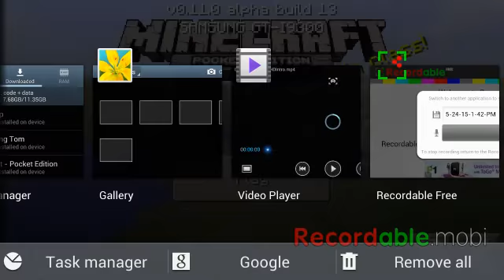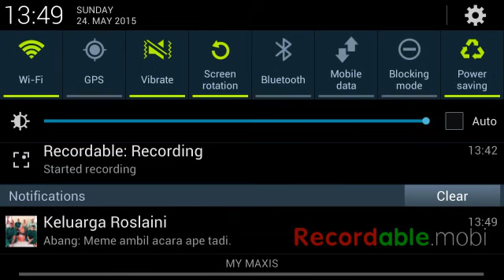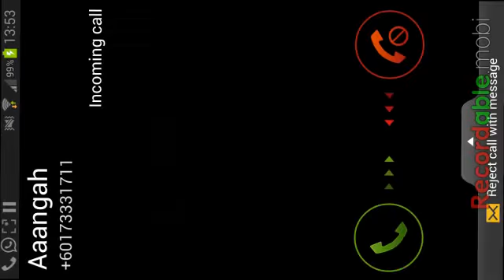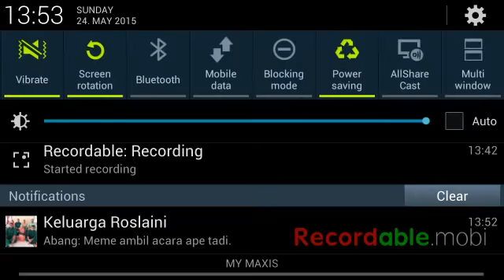OntHWaY gaming HD played Hunger games pt.2